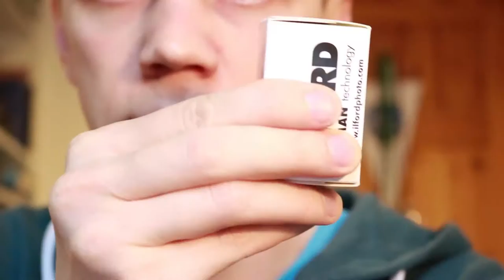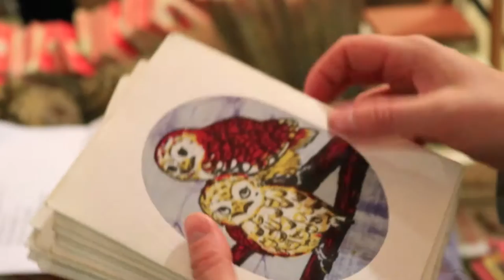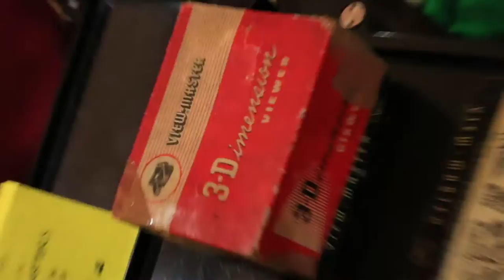Olympus OM10 film camera shootout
Alex Savin vlog episode 112
London, UK - November 27th 2016

Olympus OM10 35mm film camera shootout - Christmas market in Dalston Epic - trains - coffee - film development at home